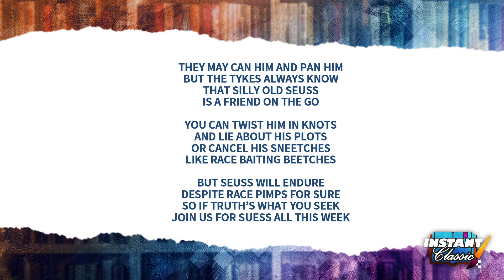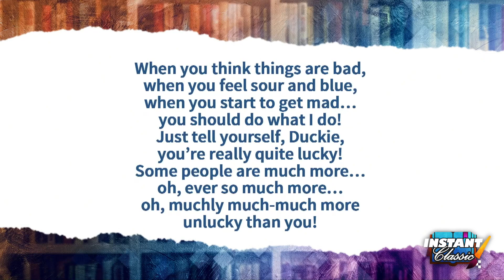Did I Ever Tell You How Lucky You Are? | Dr. Seuss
Dr. Duke and Katie discuss Dr. Seuss's 'Did I Ever Tell You How Lucky You Are?,' and why it is truly an Instant Classic.